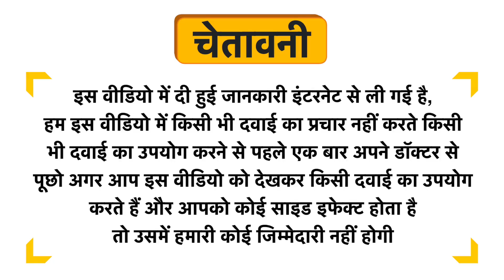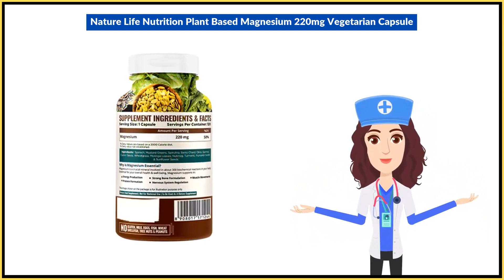Nature Life Nutrition Plant Based Magnesium 220mg Vegetarian Capsule Uses in Hindi | Side Effects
Nature Life Nutrition Plant Based Magnesium 220mg Vegetarian Capsule Uses in Hindi | Benefits | Side Effects | Dose